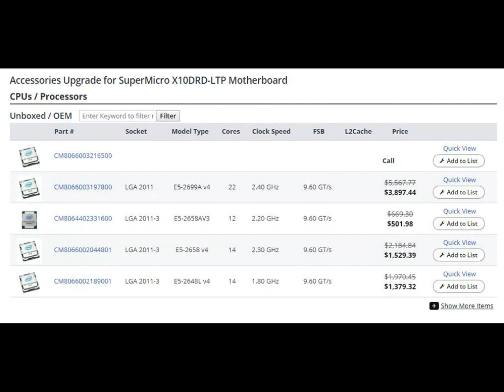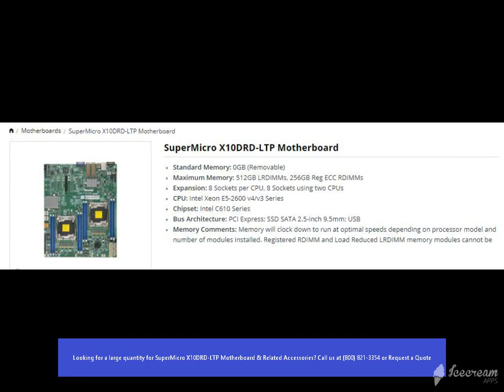SuperMicro X10DRD-LTP Motherboard & Related Accessories Upgrades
SuperMicro X10DRD-LTP Motherboard
Standard Memory: 0GB (Removable)
Maximum Memory: 512GB LRDIMMs, 256GB Reg ECC RDIMMs
Expansion: 8 Sockets per CPU, 8 Sockets using two CPUs
CPU: Intel Xeon E5-2600 v4/v3 Series
Chipset: Intel C610 Series
Bus Architecture: PCI Express; SSD SATA 2.5-inch 9.5mm; USB
Memory Comments: Memory will clock down to run at optimal speeds depending on processor model and number of modules installed. Registered RDIMM and Load Reduced LRDIMM memory modules cannot be